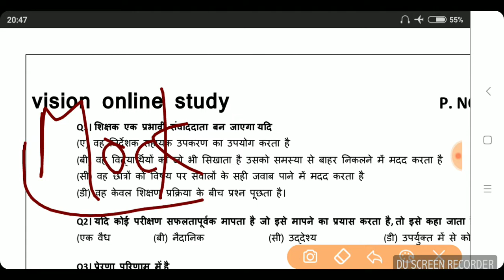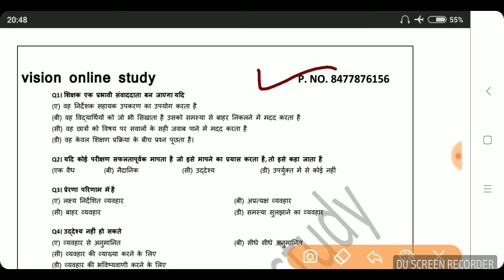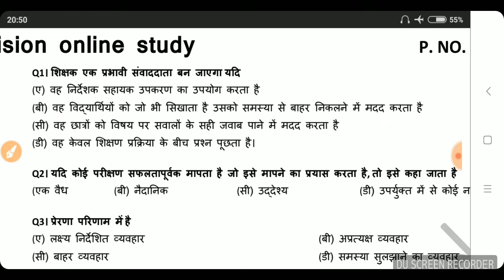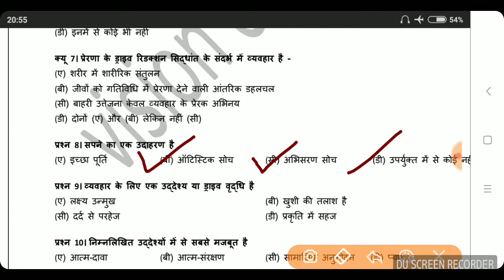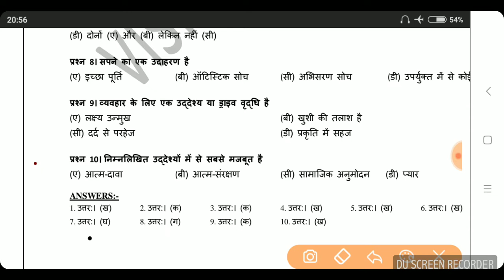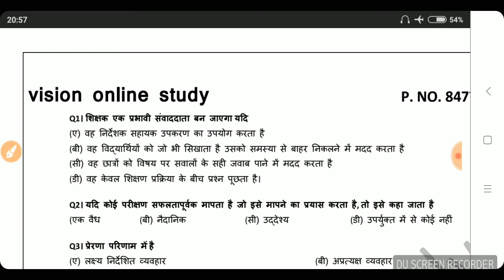#014 CTET2018// शिक्षण सिद्धान्त mock test -01